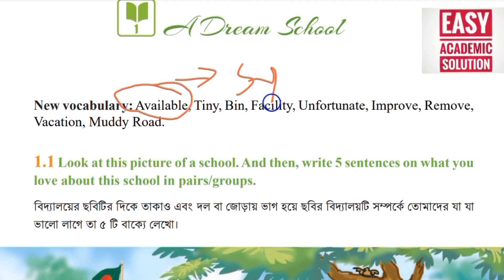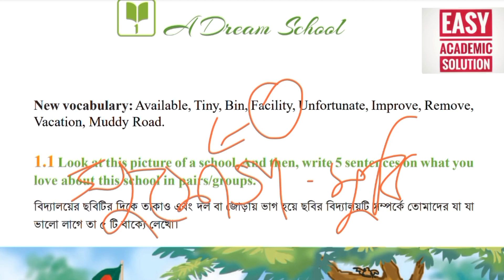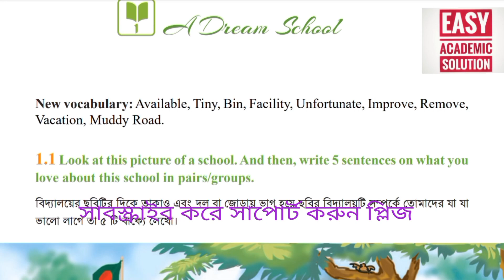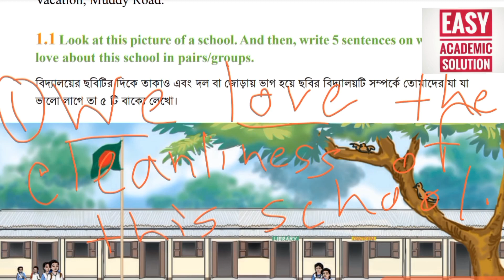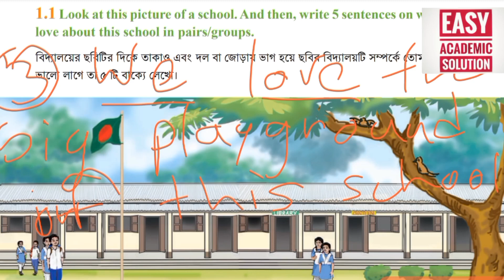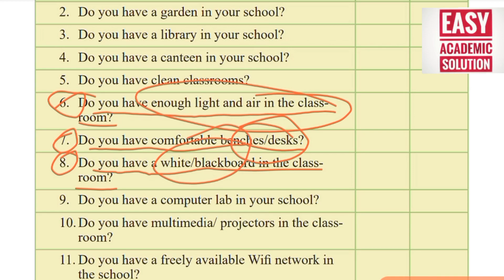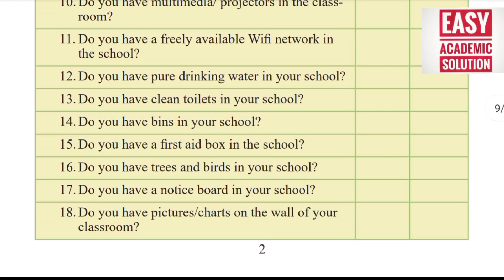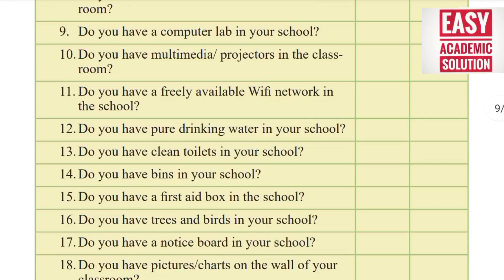A Dream School. Class 7 English chapter 1. Lesson: 1.1,1.2. Class 7 English new book 2023.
class 7 english unit 1.1
Class 7 english a dream school
Class seven english chapter 1
Class 7 a dream school
Class 7 a dream school lesson 1

Dive into the world of technology, science, and English language mastery. Discover the secrets of online business and e-commerce success, explore personal finance strategies, and gain insights into credit cards, insurance, and website hosting. We'll also guide you through degree programs, transfer opportunities, and the best classes for your educational journey. Join us for a comprehensive learning experience that covers it all!